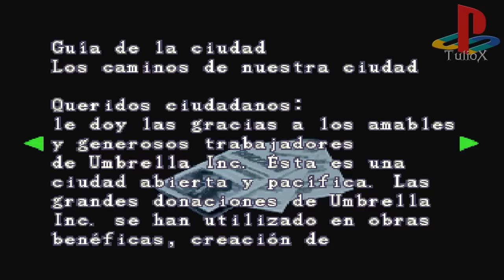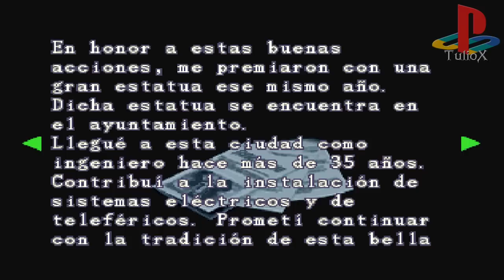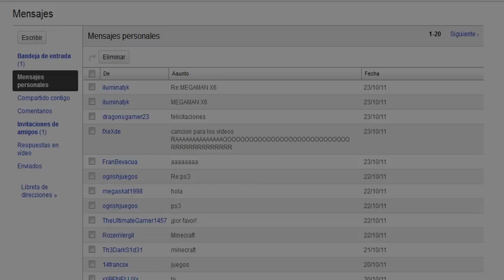Resident Evil 3: "Nemesis"│en Español por TulioX│ Parte #7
TulioX: ¡Dios! Me seguirá jodiendo Nemesis hasta el fin de los tiempos.